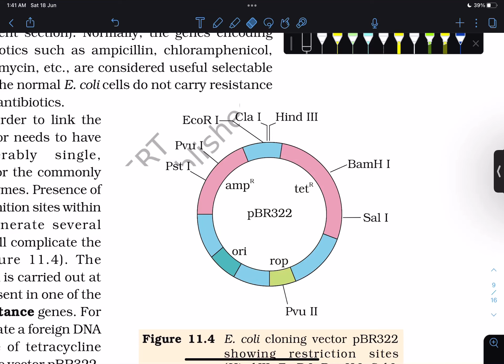BEST TRICK TO Remember pbr322 plasmid in 2 minutes | how to remember pbr322 plasmid for NEET 2022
JOIN telegram for Best NEET topper Notes and Study material PDF👇
(Attention -All previous telegram channel is inactive now) BEST TRICK TO Remeber pbr322 plasmid in 2 minutes | how to remember pbr322 plasmid for NEET 2022

My mic
My camera
My camera lens
My light
My background
My trypod
My phone

Neet guide official,
Neet guide official channel,
Neetguideofficial,
NEET guide official YouTube channel,
Neet guide channel,